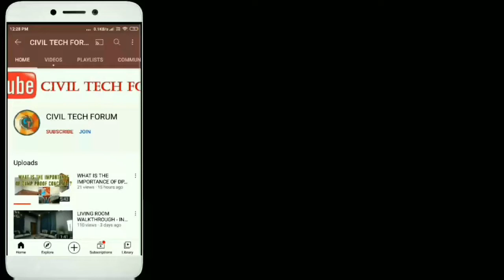WALKTHROUGH OF G+1 BUILDING IN NORTH FACING 30X40 SITE | GROUND 2BHK & FIRST - 1BHK 2 BLOCKS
G+1 BUILDING IN NORTH FACING 30X40 SITE | GROUND FLOOR 2BHK & FIRST FLOOR - 1BHK 2 BLOCKS